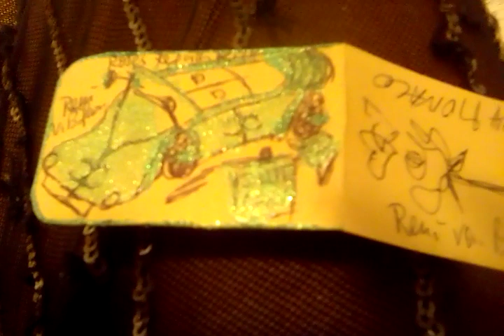Renis Luxe Produkts Ideas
Renis Luxury fashion Business friend from Chanel, K.Lagerfeld in Germany and Monaco since a long long time

Now I work with my short in Filmfestivals too, but I look for true elegant never criminal business Partners, finance, investors etc , I like grounded a new filmfirm comedy.

PRODUCER   Reni Von Bifamo
WRITER.  Reni von Bifamo
SINGER.  Reni von Bifamo Artist Revue
ARTIST. Reni von Bifamo
Designer : Reni von Bifamo

LOOK FOR TRUE BUSINESS OFFERS WITHOUT ANY CRIME INSIDE